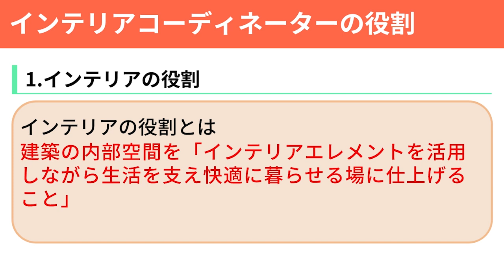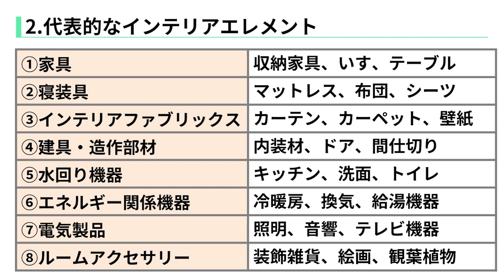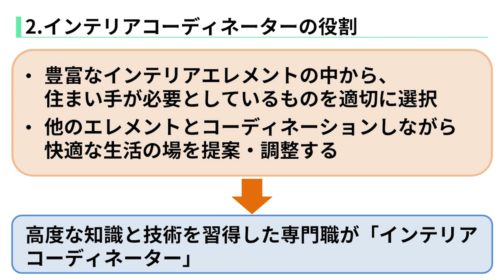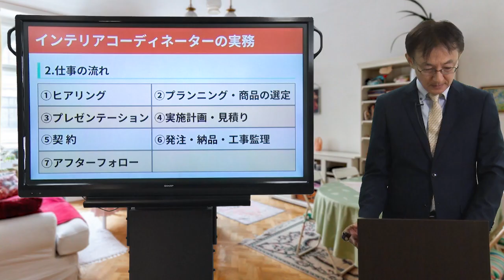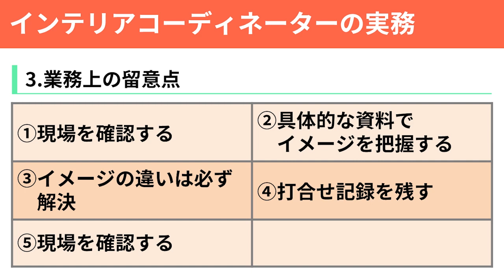インテリアコーディネーター講座 #1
インテリアに関する知識を学び、魅力あるインテリアコーディネーターを目指そう！

詳しくはこちらをご覧くだだい。（オンスク.JP インテリアコーディネーター講座）

講義動画：全81回（約7時間）
問題演習：全324問
ダウンロード教材：音声、講義スライド
その他機能：学習管理機能、キーワード検索機能、復習機能　等
講座更新日：2020年3月16日

※年度によって、内容は異なることがあります。